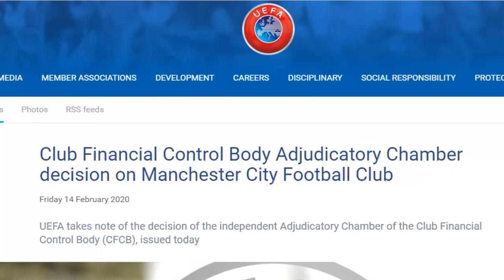MANCHESTER CITY EXPULSADO DE CHAMPIONS LEAGUE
El organismo que regula el fútbol europeo castigó severamente al club inglés por incumplir las normas del Fair Play Financiero: no podrá competir a nivel continental las próximas dos temporadas